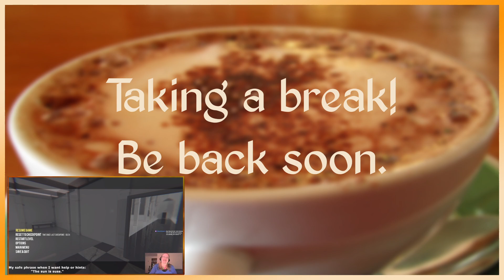Dredge Part 4: Off with the serpent's head!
The fourth part of the journey through Dredge as streamed on Twitch